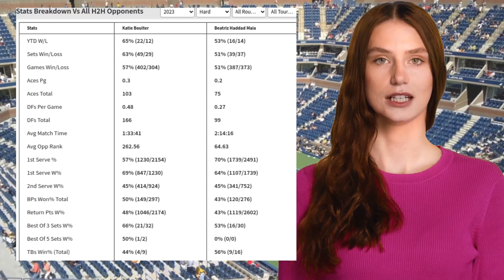BOULTER VS MAIA PREDICTION H2H | MIAMI OPEN THIRD ROUND TENNIS PREDICTIONS TODAY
Boulter VS Maia  Prediction H2H at Miami Open Third